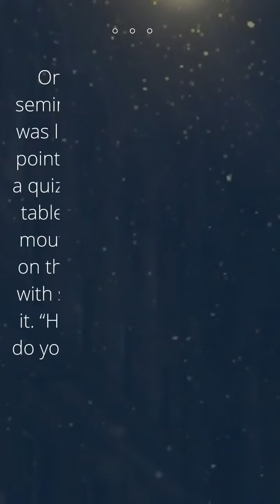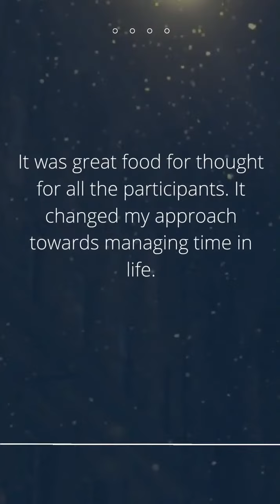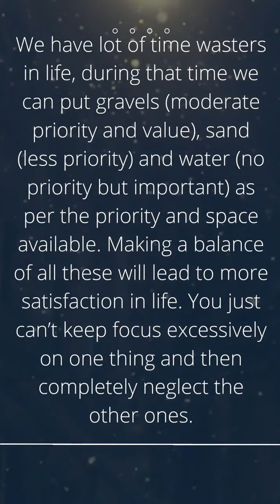Jar of Time - A Short inspirational story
Motivational short stories with moral are one of the most powerful ways to guide, teach, and motivate people. Storytelling is effective because it helps build connections between people, as well as between people and the ideas that unite humanity.